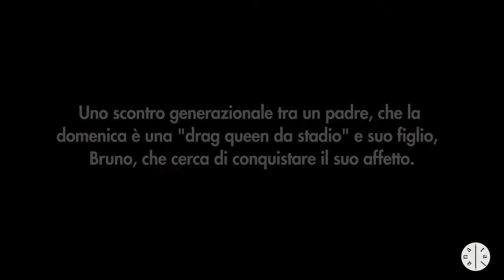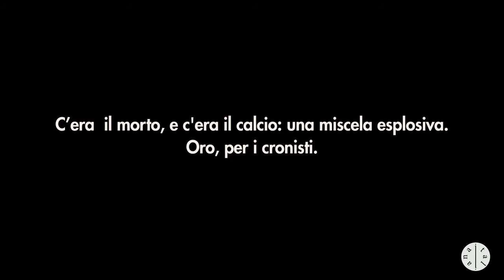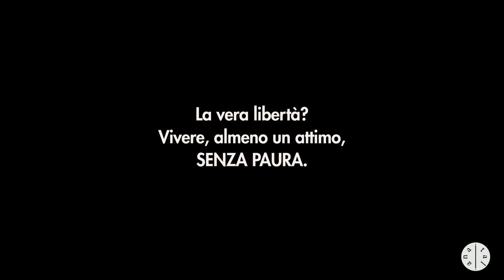"Senza paura" di Flavio Pagano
Un figlio alla ricerca dell'amore del padre. Un padre malato di calcio. Il racconto di un fatto vero e terribile di cronaca.

"Senza paura" è ispirato alla storia di Ciro Esposito, il ragazzo ucciso nei pressi dello Stadio Olimpico di Roma il 3 maggio 2014, prima della finale di Coppa Italia tra Napoli e Fiorentina. È un romanzo che si legge tutto d'un fiato, che scuote e commuove profondamente, nel quale le perverse dinamiche che culminarono in un assassinio e le ombre dell'inchiesta su ''Mafia Capitale'' si fondono in un contesto completamente reinventato. Così la storia di Bruno, il ragazzo protagonista, prende corpo nel pieno della sua tormentata adolescenza, segnata dalla prematura morte della madre e sospesa tra l'amore per la bellissima Na'weh - una giovane straniera cresciuta in Italia, che si ostina a difendere la purezza dei valori dello sport - e il rapporto controverso che lo lega a suo padre, Antonio - un ultrà, un malato di pallone, un uomo che vive nella sua folle normalità tutto il degrado cui può condurre un'insana passione per il calcio. Ma si andrà ancora oltre e padre e figlio affronteranno chi vive il tifo come un fondamentalismo religioso e odia l'avversario al punto da volerlo morto. Nella ricerca ostinata dell'amore del padre, Bruno e Antonio arriveranno allo scontro aperto, ma, alla fine, nell'ora della verità, si ritroveranno a lottare fianco a fianco, insieme nel momento più difficile. Voce narrante della vicenda è il nonno di Bruno, che ha imparato a odiare il calcio e che nasconde ostinatamente un piccolo ma atroce segreto: ed è lui, forse più degli altri, che sente di essere artefice di un destino al quale è tuttavia impossibile sfuggire.